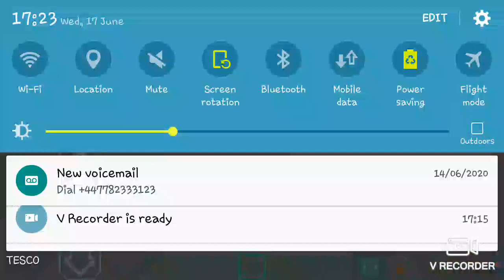MC SURVIVAL PART TWO!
Peace out!